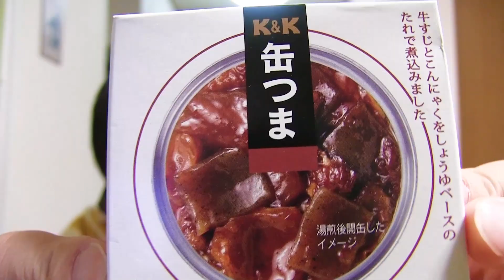コラボ募集＆高級缶詰レビュー！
☆撮影会の日時
６月12日（日）11時〜14時、新宿の吉本本社にて！
事前申し込み制です。
件名「6月12日はいじぃハイスクールマンザイ撮影会」
にメールをくださいませ。
当日参加する人は身分証明書を必ずお持ち下さい。

エントリー資格
1) 日本の高等学校(またはこれに準ずる)に在籍する高校生
2) 年令・性別・国籍は不問
3) コンビでもトリオでも何人でもOK
4) プロでも高校生なら参加可能

エントリー方法
エントリー方法は動画投稿のみとなります。
動画投稿方法はホームページの動画投稿フォームを「ハイスクールマンザイ」で検索！
5月末、6月末、7月末の3回準決勝大会進出者を決定します。
期間内に各1組1回の動画エントリーとなります。
※最大3回のエントリーが出来るチャンスがあります。各組1回であれば期間ごとにエントリーが可能です。

競技方法
各エリア毎に動画エントリー審査の中から10〜30組を選出、「準決勝」を全国6エリアで開催し、準決勝の勝者1〜2組が決勝戦に進出する。

ネタ披露時間応募動画・準決勝2分以内 / 決勝戦3分以内

特典■決勝大会優勝者
・お笑い奨学金50万円
・NSC特待生（入学金・年間授業料免除）
・よしもとタレントとTVや舞台で共演
■決勝大会進出者
・NSC特待生（入学金免除）
・決勝大会開催地なんば【グランド花月】までの交通費支給
・よしもと直営劇場観覧年間フリーパスチケット

準決勝
北海道・東北エリア、関東エリア、東海エリア、関西エリア、中国エリア、九州・沖縄エリアの全6エリアで開催

決勝
8月28日（日）なんばグランド花月